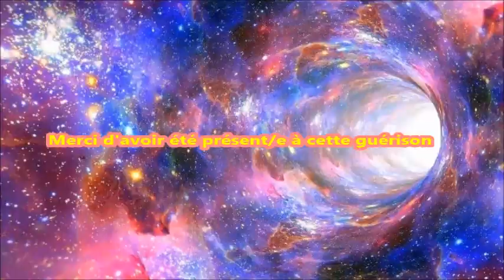Guérison / l'UNITÉ EN FLAMME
Extrait d'une Alchimie canalisée par Clémentine De Carvalho
14 janvier 2020
Thème du jour: L'Unité en flamme (L'Ange LELAHEL)

Guérisseuse /Alchimiste fée/Passeuse d'âmes/Enseignante
Médium/Magnétiseuse/Artiste

Accompagnement avec la vidéo:
3 More Hours: Crystal Singing Bowls Healing Sound Bath (4K, No Talking) Sleep Music | Meditation